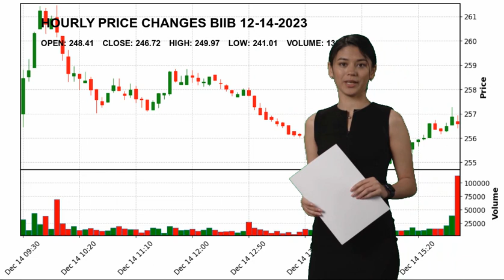Biogen Inc. BIIB Stock Price Analysis Today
Biogen Inc. BIIB Today.
December 14 Biogen Inc. Hourly Price Changes of Biogen Inc., which closed yesterday at $246.72 and started the day at $248.41.
Biogen Inc. reached maximum $249.97 today. And the lowest stock price was $241.01 .
Drug Manufacturers - General Healthcare Mr. Christopher A. Viehbacher BIIB Biogen Inc. Biogen Inc. NASDAG Stock Price BIIB Price Biogen Inc. Price BIIB Stock Price Biogen Inc. Stock Price nasdaq 100 analyses today analysing nasdaq stock market stock forecast technical analysis stock analysis stock today stock tomorrow stock live